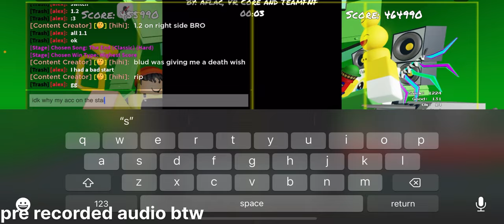quick 1v1 with hi1i2i in funky friday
@hi1i2i67 hi

i wasn’t warmed up at all